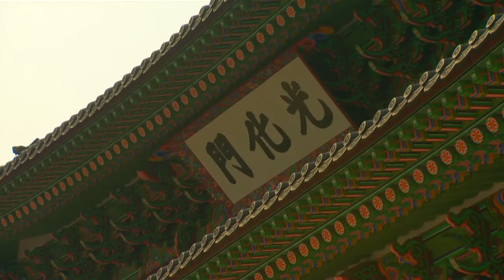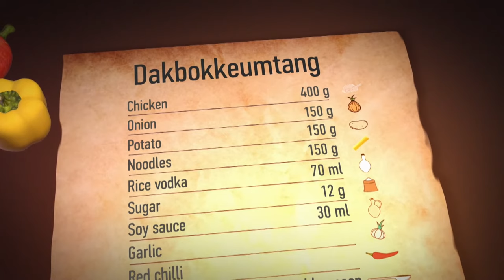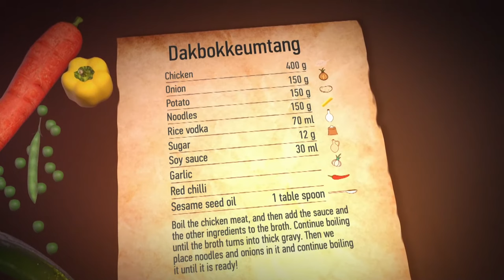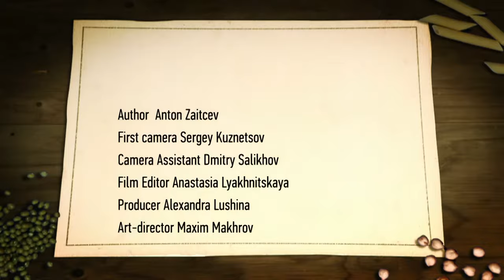South Korea: Traditional Royal Cuisine // 12 Dishes In Bronzeware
Korean royal court cuisine (Joseon Wangjo Gungjung yori) is the style of cookery within Korean cuisine traditionally consumed at the court of the Joseon Dynasty, which ruled Korea from 1392 to 1910. There has been a revival of this cookery style in the 21st century. It is said that twelve dishes should be served along with rice and soup, with most dishes served in bangjja (bronzeware).